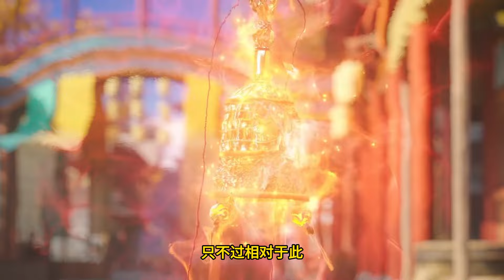Renegade Immortal EP40 仙逆 第40集